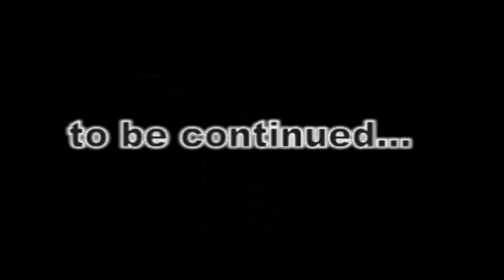Klenginem - with subtitles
Klenginem's heavy metal version of this old klingon song, with subtitles to sing it along!